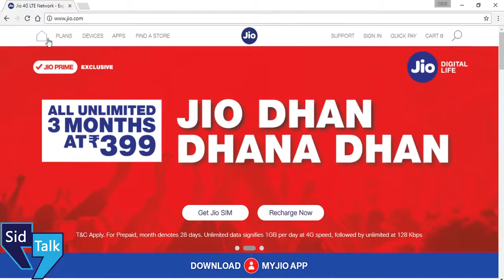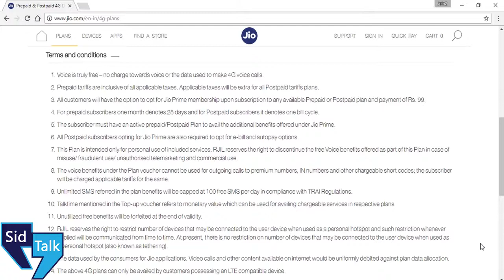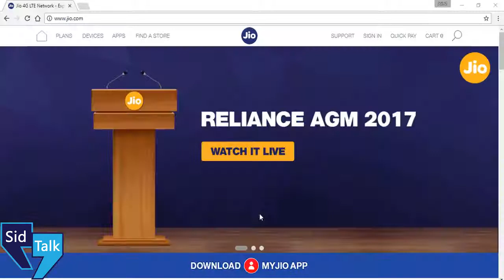JIO 4G !!New phone launched with all features enabled. A must buy phone at free of cost.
Jio 4g ,jio phone,latest phone by jio,free,,mukesh ambani,reliance .